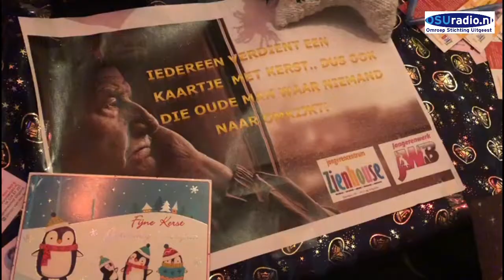Kerstmarkt bij zwembad de Zien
Sfeer impressie van de kerstmarkt op vrijdag 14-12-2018 bij zwembad De Zien